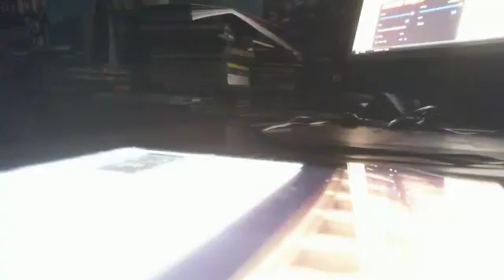FALLOUT BOY _ CENTURIES